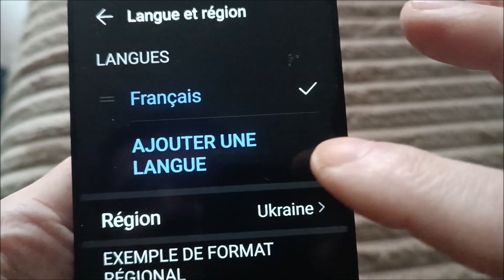Сomment changer la langue sur huawei p20 lite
Сomment changer la langue de son téléphone huawei p20 lite.